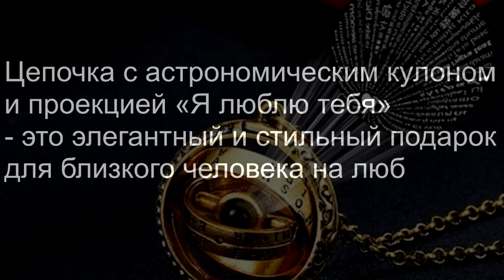Кольцо сфера и кулон с проекцией.